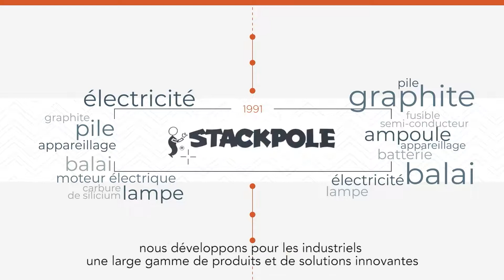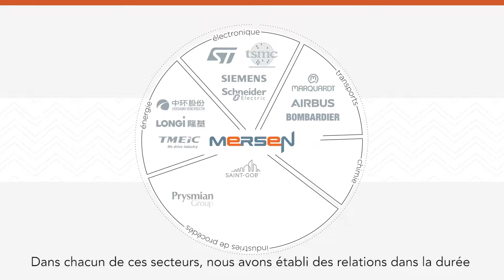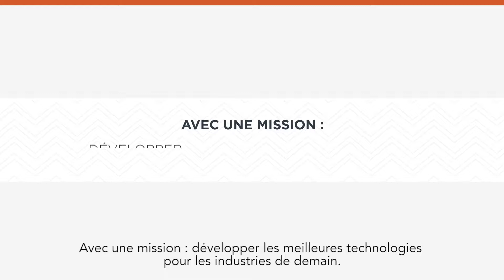Le Groupe Mersen : qui sommes-nous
Mersen est un expert mondial des spécialités électriques et des matériaux avancés pour les industries High-Tech. Présent dans 35 pays avec plus de 50 sites industriels et 18 centres de R&D, Mersen développe des solutions sur mesure et fournit des produits clés à ses clients pour répondre aux nouveaux défis technologiques qui façonneront le monde de demain.

Depuis plus de 130 ans, Mersen innove sans cesse pour accompagner et satisfaire les besoins de ses clients. Que ce soit dans l’éolien, le solaire, l’électronique, le véhicule électrique, l’aéronautique, le spatial et bien d’autres secteurs encore, partout où les techniques avancent, il y a un peu de Mersen.

Version Française publiée en Avril 2022